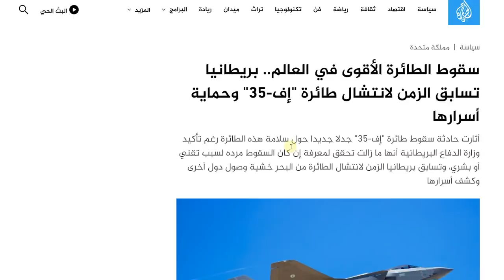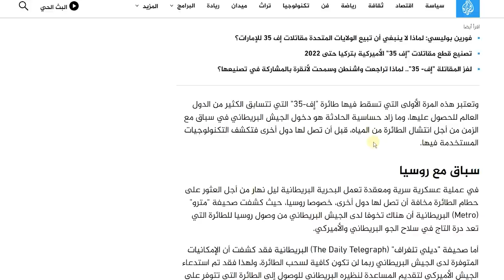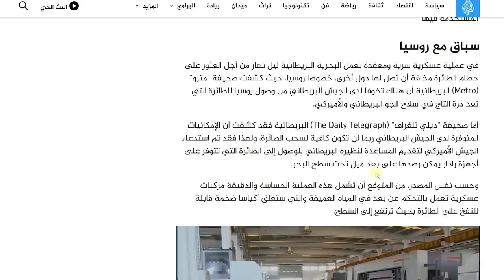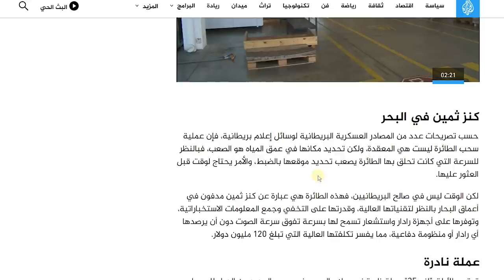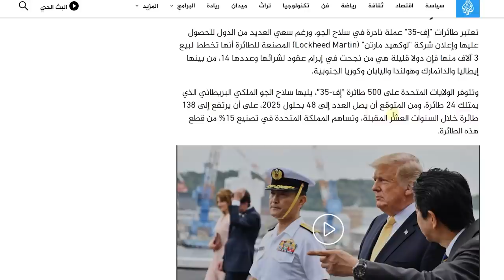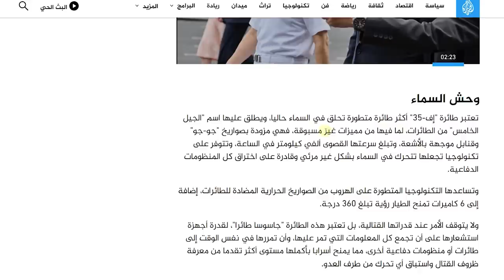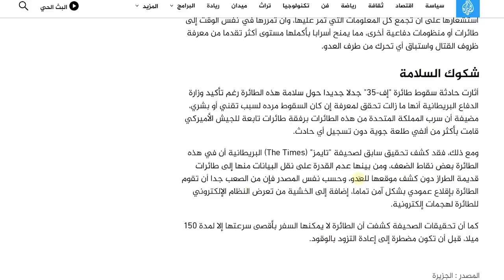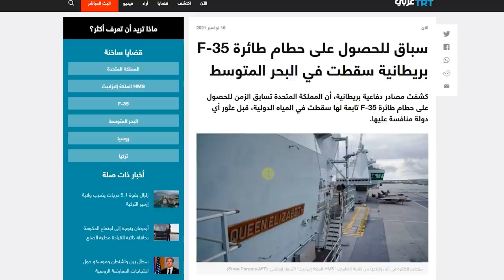"قبل أن تقع بيد تركيا أو روسيا" بريطانيا تسابق الزمن لانتشال حطام أقوى طائرة في العالم